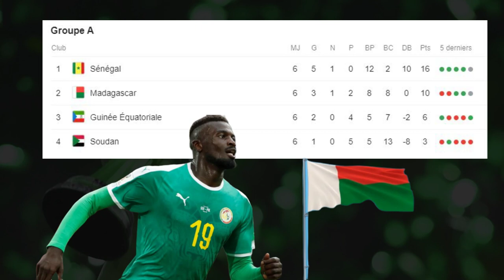PRESENTATION SENEGAL ET LISTE DES 25 LIONS DE LA TERANGA ! - CAN 2019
Voici le présentation du Sénégal ainsi que la liste officielle des 25 joueurs en vue de la Coupe d'Afrique des Nations 2019.

On continue cette série avec le Sénégal qui participent à sa 15 ème Coupe d'Afrique des Nations. La meilleure performance des Lions de la Terranga reste cette finale en 2002. Le sélectionneur Aliou Cissé a communiqué une préliste de 25 joueurs.  Cette équipe fait partie des favoris de la compétition.

Pour voter pour vos favoris de cette CAN 2019, GO sur le lien

La liste des 23 Algériens

Les 25 Lions de la Teranga :

Gardiens de but : Abdoulaye Diallo (Rennes, France), Alfred Gomis (SPAL, Italie), Edouard Mendy (Reims, France).

Défenseurs : Salif Sané (Schalke 04, Allemagne), Kalidou Koulibaly (Naples, Italie), Pape Abou Cissé (Olympiacos, Grèce), Lamine Gassama (Göztepe, Turquie), Moussa Wagué (FC Barcelone, Espagne), Youssouf Sabaly (Bordeaux, France), Saliou Ciss (Valenciennes, France).

Milieux de terrain : Idrissa Gana Gueye (Everton, Angleterre), Alfred Ndiaye (Malaga, Espagne), Badou Ndiaye (Galatasaray, Turquie), Krépin Diatta (FC Bruges, Belgique), Cheikhou Kouyaté (Crystal Palace, Angleterre), Sada Thioub (Nîmes, France), Sidy Sarr (Lorient, France), Henri Saivet (Bursaspor, Turquie).

Attaquants : Keita Baldé (Lazio, Italie), Sadio Mané (Liverpool, Angleterre), Moussa Konaté (Amiens, France), Ismaïla Sarr (Rennes, France), Mbaye Diagne (Galatasaray, Turquie), Mbaye Niang (Rennes, France), Santy Ngom (Nancy, France).